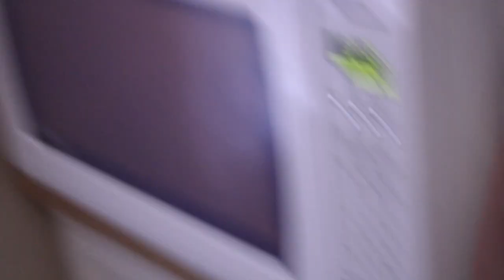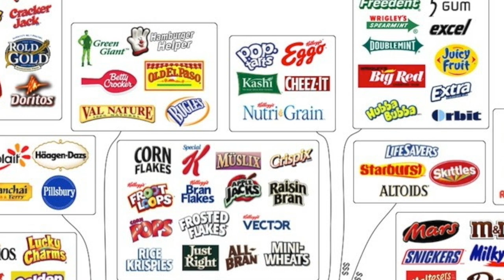Frozen Nashville Hot Chicken Coffee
Late day? Don't have enough time to make food? Too lazy?
Follow these loose step-by-step instructions on how to turn your frozen dinner, into one travesty of a coffee.

Frozen dinners should be a series. One day, but not today.

Description Tags: screw, brew, coffee, Nashville, Tennessee, hot, spicy, chicken, frozen, dinner, banquet, meal